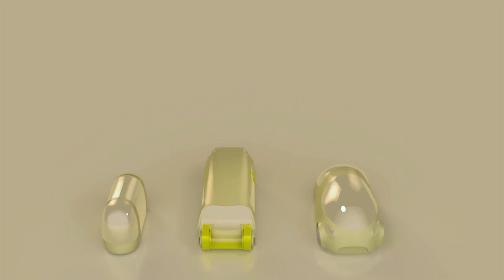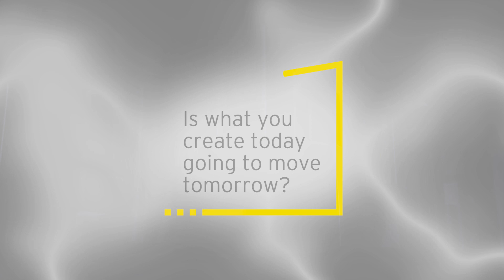NextWave mobility: With mobility fragmenting, what should you unite around?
See how autonomous, modular vehicles will exist in a connected future ecosystem.